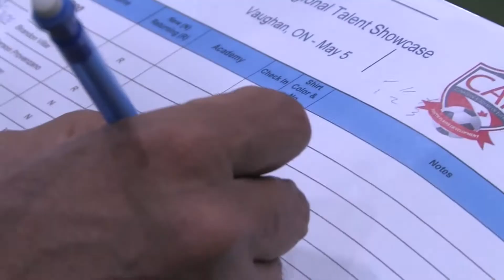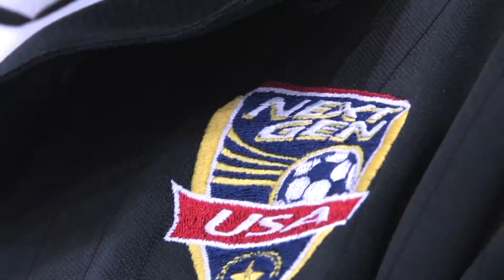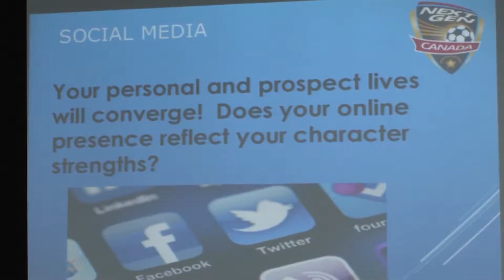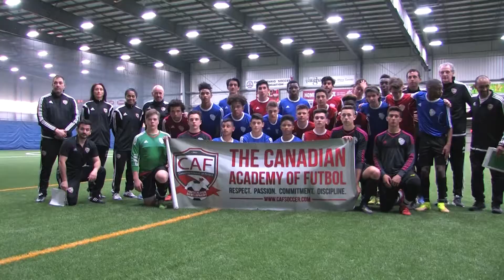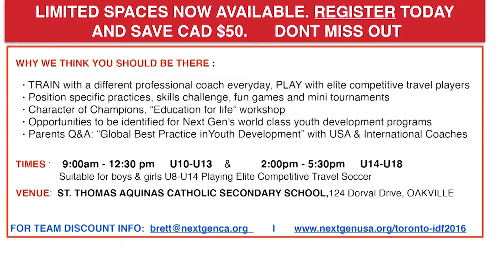CAF TV - Episode #6 (July 1, 2016)